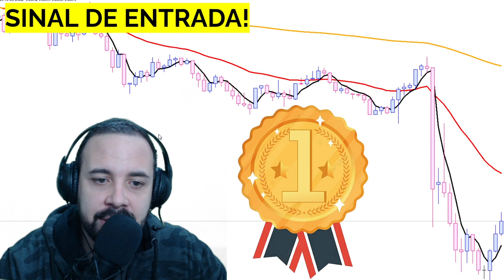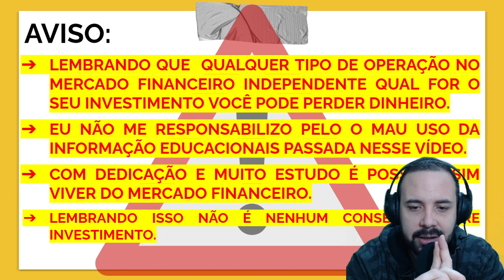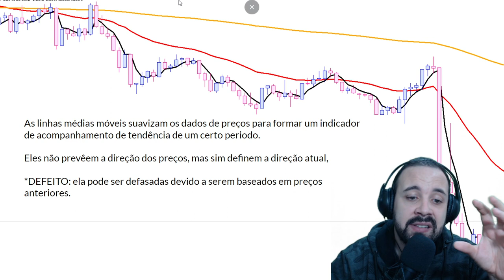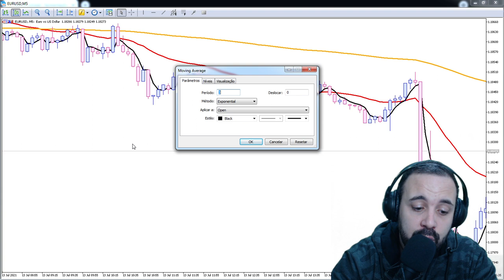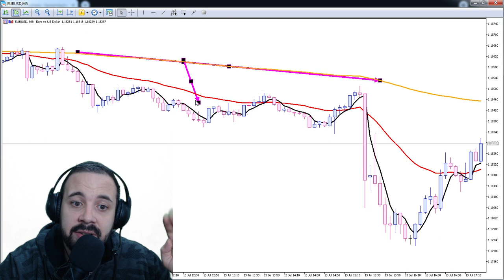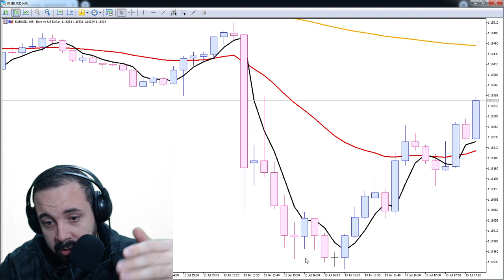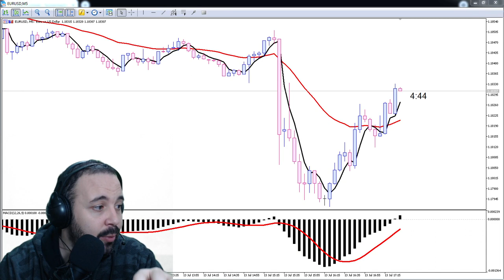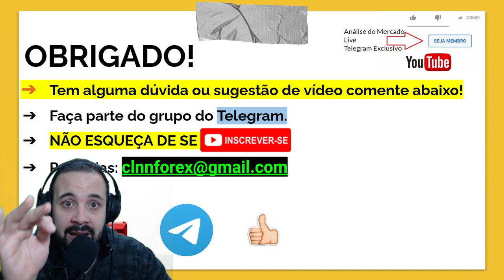ESTRATÉGIA USANDO 3 LINHA MÉDIA COMO OPERAR LINHAS DE TENDÊNCIA NO MERCADO PASSO A PASSO DAY TRADER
LINK PARA COMPRAR MEU E-BOOK:
OBJETIVO DO VÍDEO:
 No vídeo de hoje você vai aprender COMO EU Utilizo as linhas medias no para operar daytrader no metatrader 5.